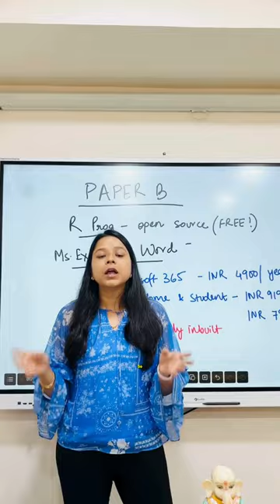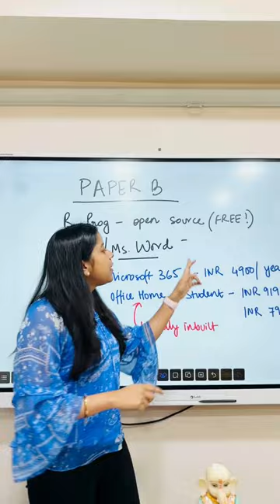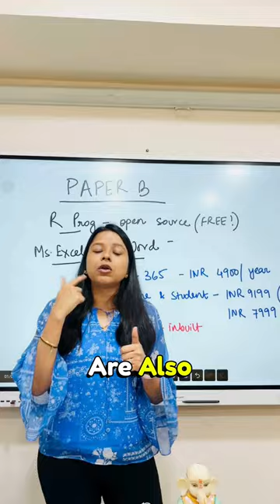Starter Guide for Paper B | Shivangee Agarwal | IFoA/IAI | Actuarial Science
Achieve success with our Starter Guide for Paper B! Perfect for IFoA and IAI exams in Actuarial Science.